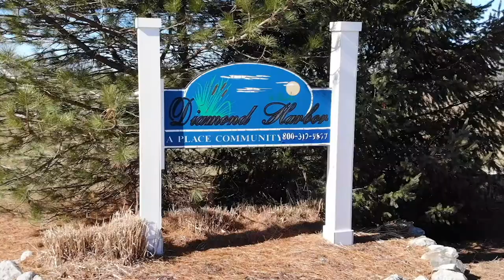Diamond Harbor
ABSOLUTE AUCTION! LOT LIQUIDATION SALE! Once in a lifetime opportunity to gain access to Southwest Lower Michigan's Most sought-after lake! What lake is the one that everyone names first if money was no object??? DIAMOND LAKE!!! Known for its crystal clear water due to sandy/gravel bottom - Diamond lake gets its name honestly. Where else can you watch the Crappie and Bluegill bite in 15 feet of water? This all sports lake features many areas to Chill; on a sandbar, or load up on ice and Fuel @ the marina. Spend hours day or night slowly cruising the shoreline viewing one of the highest concentrations of multi-million dollar homes in our area!  This unique Condominium Community includes a boardwalk from the subdivision to the Private Deeded Beach (approx. 200 yards), where you can enjoy a day in the water, or if you elect to purchase one of the remaining boat slips, come and go as you please... This amazing opportunity to own property @ Diamond Harbor subdivision will end April 7th.  So - don't pass up your chance - Register to bid! These lots are going to sell to the highest bidder!